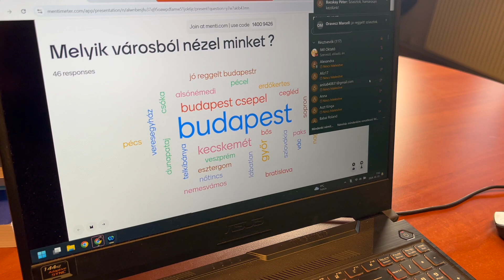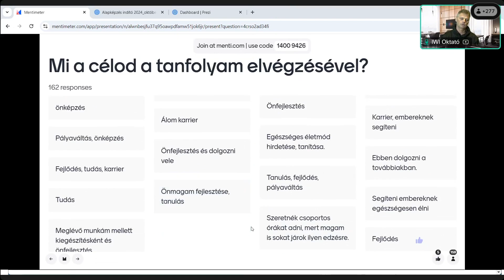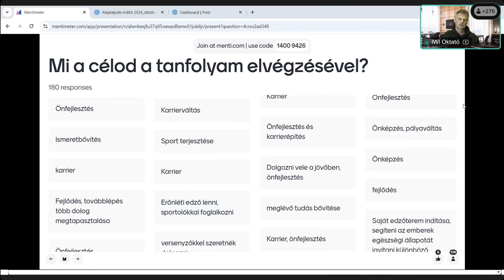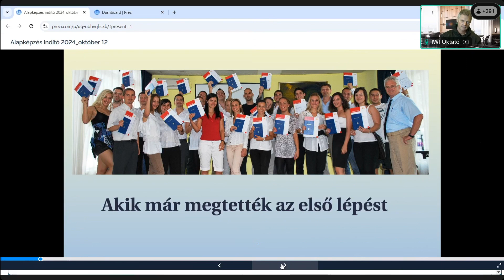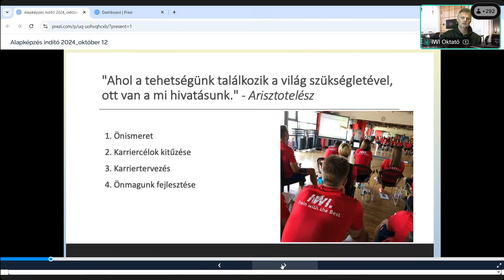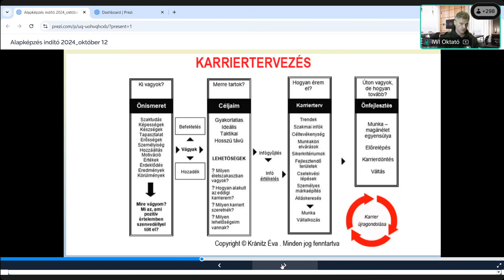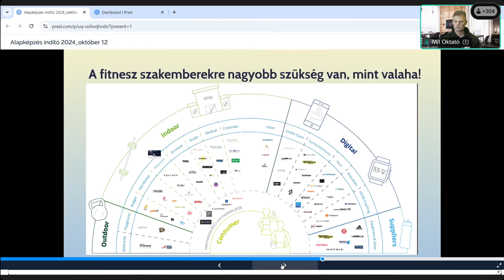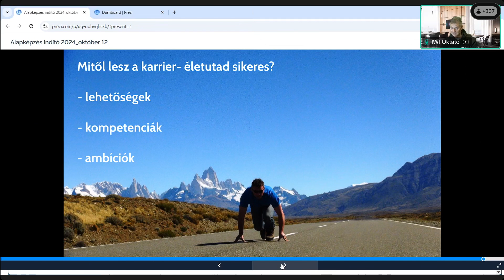Ilyen a Tanévkezdés az IWI-nél! Less be Tanévnyitónkra!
Kíváncsi vagy milyen a tanévkezdés az IWI-nél? Dr. Zopcsák László az IWI alapítója mutatja meg Nektek, hogy mi is történik a kulisszák mögött az IWI stúdiójában az első oktatási hétvégén! Több, mint 300 lelkes Fitness Instruktor, Csoportos Fitnesz Instruktor és Sportoktató - Testépítés-Fitnesz résztvevőnek tartott motivációs előadásába most betekintést nyerhettek!
Ha lemaradtál alapképzéseink indulásáról ne aggódj, még 2 hétig be tudsz csatlakozni! További információért keress minket elérhetőségeink egyikén!

Kövess minket, hogy első kézből értesülj újdonságainkról!